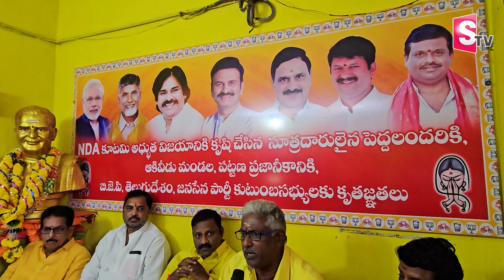ఉండికి సరైనోడు ఆర్ఆర్ఆర్ | First reaction of Undi TDP party leaders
Watch►ఉండికి సరైనోడు ఆర్ఆర్ఆర్ | First reaction of Undi TDP party leaders   @sumantvbhimavaram